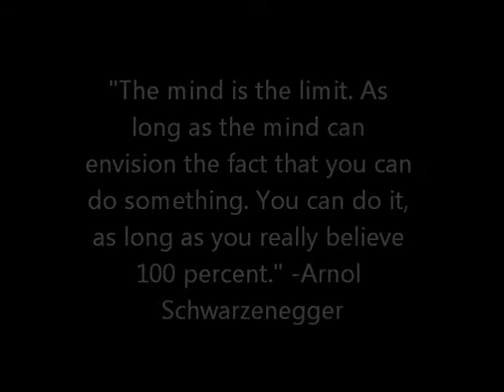Teen Bodybuilder/Personal Trainer Chris booton 6 weeks out from show PT2suityou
hi people i am 19 years old i have been bodybuilding for 2 years i have competed previously i am currently looking for support in my bodybuilding goals and ambitions i am also a fully qualified personal trainer i offer diet nutrition plans, training programs from £25 please feel free to email me at i will be uploading more videos as i progress i am also looking for a sponsor thank you for your time.